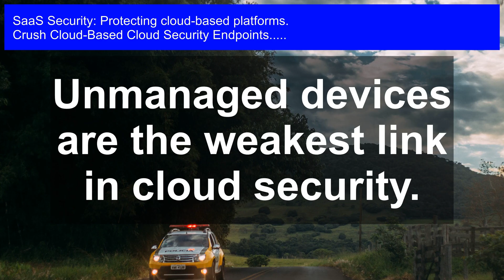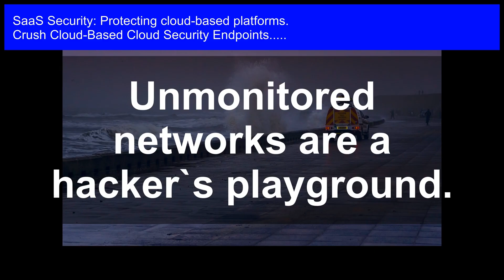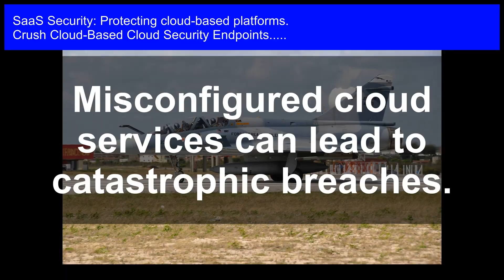Safeguarding SaaS: Cloud-Based Cloud Security Endpoints Explained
Cloud-Based Cloud Security Endpoints: Protect your cloud-based SaaS platform from cyber threats! In this video, we'll dive into the world of safeguarding SaaS, explaining cloud-based cloud security endpoints and their importance in securing your online business. Learn how to defend against vulnerabilities, data breaches, and unauthorized access, and discover the best practices for implementing robust security measures. Don't let your business fall victim to cyber attacks - watch now and take the first step towards a secure online presence! SaaS Security